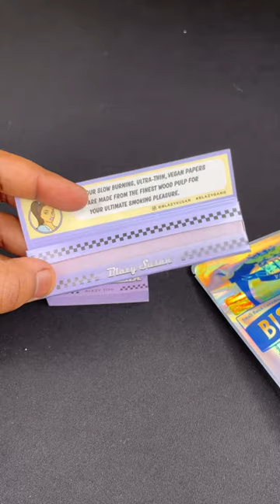BLAZY SUSAN’S KING SIZE PURPLE pre rolled cones #420